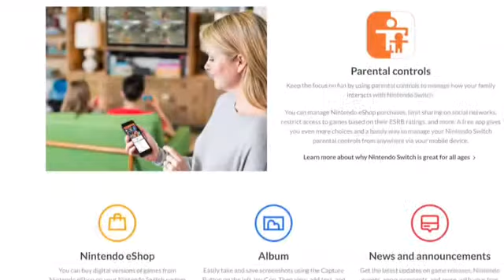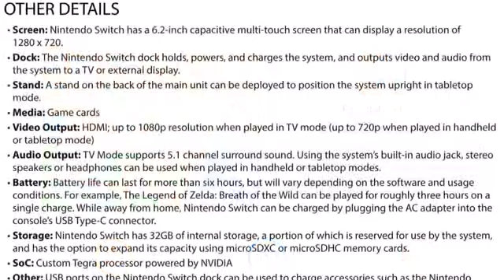Steve Crosby Looks At Nintendo Switch